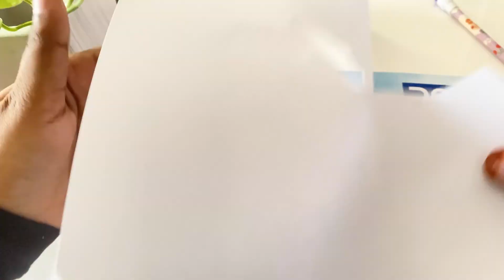Applique work for beginners| Hand embroidery for beginners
Applique work for beginners